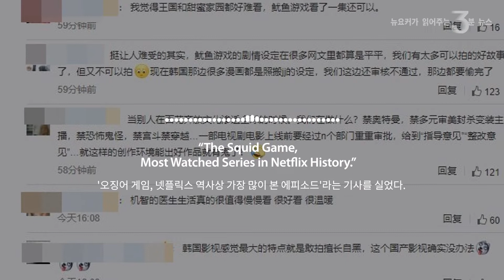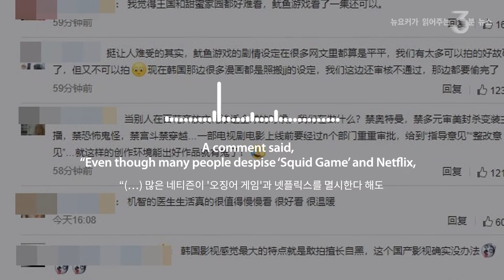중국을 일깨우는 '오징어 게임' | 'Squid Game' awakening China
First, the drama is quite popular in China. On major online shopping malls like Taobao, umbrella-shaped dalgona candy is very popular.

The searches for “Squid Game” add up to more than 2 billion on Weibo. It is the most searched among domestic and international videos on Tencent. The drama is distributed illegally, but I haven’t seen any crackdown by Chinese authorities. They may think it won’t be an issue as the series deals with the vices of capitalism.

On October 13, China’s mainstream media China Observer published an article titled “The Squid Game, Most Watched Series in Netflix History.” We need to pay attention to the comments as they are not censored.

A comment said, “Even though many people despise ‘Squid Game’ and Netflix, it is an undeniable fact that Chinese movies and television dramas cannot become global hits.” Another says, “Korean films and dramas are no use in changing real society but are truly profound in revealing the dark sides.” Many comments point out the competitiveness of Korean content and the lack of competitiveness of Chinese film and dramas.

That overlaps with the success of the movie “The Battle at Lake Changjin.” Produced with the Chinese government’s assistance, its box office exceeded 4 billion yuan ($621.8 million), the sixth largest in China’s history. But it garnered little attention abroad. It was not released internationally and even earned sneers that China was stained with patriotism.

The atmosphere can be confirmed on Chinese social media. “Simple yet fun, makes your head heated. If Chinese popular culture doesn’t study these points, it will be really hard to enter the global cultural market.” It is interesting that in China, where people hardly express critical thoughts, the limits of Chinese productions are being addressed because of “Squid Game.”

드라마 '오징어 게임'에 대한 중국관련 뉴스는 대체로 넷플릭스도 못보는 중국인들의 불법시청이나 저작권도용 비판에 초점이 맞춰져 있지만 현지에서 받는 또 다른 인상이 있다.

일단 중국서도 ‘오징어 게임’의 인기는 상당하다. 체감적으로는 타오바오(淘寶) 같은 최대 인터넷 쇼핑몰에 우산 모양이 찍힌 ‘달고나’가 절찬리에 판매 중이고, 15초 동영상 사이트 '더우인'(중국식 틱톡)에는 녹색 트레이닝복의 드라마 패러디물이 메인 화면에 올라온다. '웨이보'(중국식 트위터) 검색어 누적 조회수 20억 회, ‘텅쉰’(騰訊)에선 국내외 영상을 합해 검색순위 1위에 올랐다. 불법유통이라는데 당국의 제재는 아직 본 적 없다. 자본주의 폐해를 다뤘으니 문제 될 게 없다고 보는지도 모른다.

13일 중국 주류매체 '관찰자망'이 '오징어 게임, 넷플릭스 역사상 가장 많이 본 에피소드'라는 기사를 실었다. 유심히 봐야 할 건 댓글이다. 검열이 없는 탓인지 속내가 드러나는 글이 제법 올라온다.

“(…) 많은 네티즌이 '오징어 게임'과 넷플릭스를 멸시한다 해도 우리나라 영화와 TV드라마가 글로벌 히트를 못하는 건 부인할 수 없는 사실이다” “한국영화와 드라마는 현실사회를 바꾸는 데는 소용이 없지만 사회의 어두운 면을 드러내는 데는 실로 심오하다” 등등. 상당수가 한국 콘텐트의 경쟁력과 중국 영화·드라마의 경쟁력 부족을 지적한다.

이는 영화 ‘장진호’의 흥행과 오버랩된다. 중국정부 지원 아래 제작된 ‘장진호’는 중국 박스오피스 40억 위안(7200억원)을 돌파하며 역대 흥행순위 6위에 올랐지만 해외선 아무 주목도 받지 못했다. 외국 개봉이 없는 것은 물론 ‘애국주의로 물든 중국’이라며 비웃음만 샀다.

분위기는 중국 소셜미디어서도 심심찮게 확인된다. “단순하지만 재밌고, 머리를 뜨겁게 한다. 우리 대중문화가 이런 점을 연구하지 않으면 세계 문화시장에 진입하는 것은 정말 어려울 것이다.” 비판적 생각을 노출하기 어려운 중국에서 ‘오징어 게임’을 계기로 중국 제작물의 한계를 지적하는 목소리가 나오고 있는 것이 흥미롭다.